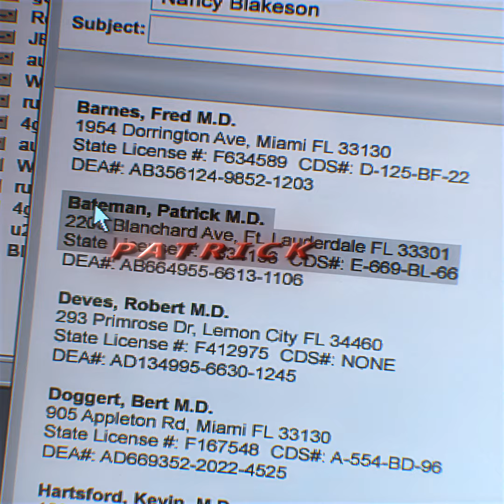Dexter Morgan x Joe Goldberg x Patrick Bateman | Edit | Return to Zero Beztebya (Super Slowed)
TV Shows / Movies :
Dexter (2006)
You (2018)

Song: Return to Zero Beztebya (Super Slowed)
Edited on After Effects 2024